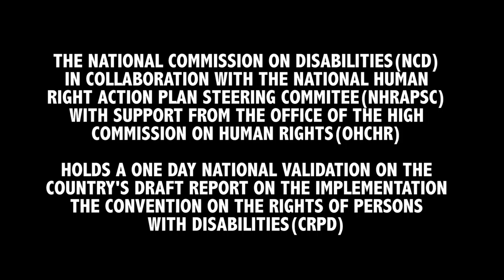OHCHR HOLDS A DAY NAT'L VALIDATION ON THE COUNTRY'S DRAFT REPORT ON THE IMPLEMENTATION OF THE CRPD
THE NATIONAL COMMISSION ON DISABILITIES(NCD) IN COLLABORATION WITH THE NATIONAL HUMAN RIGHTS ACTION PLAN STEERING COMMITTEE(NHRAPSC) WITH SUPPORT FROM THE OFFICE OF THE HIGH COMMISSION ON HUMAN RIGHTS (OHCHR) HOLDS A ONE DAY NATIONAL VALIDATION ON THE COUNTRY'S DRAFT REPORT ON THE IMPLEMENTATION OF THE CONVENTION ON THE RIGHTS OF PERSONS WITH DISABILITIES (CRPD), Monrovia, Liberia. May 3, 2019.